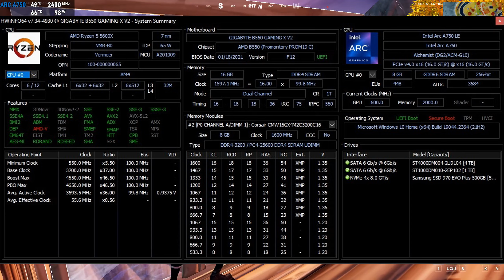Intel ARC A750 | Fortnite Performance Mode | 1080p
Intel Arc A750 Benchmark/FPS Test in Fortnite performance mode at 1080p. Gameplay recorded with a Capture Card to ensure no peformance loss.

TIME STAMPS

0:00      Intro
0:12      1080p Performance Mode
7:47      Specs and configuration

PC SPECS

◾️ Intel Arc A750 Limited Edition
◾️ AMD Ryzen 5 5600X
◾️ NZXT Kraken X53 240mm AIO Cooler
◾️ Gigabyte B550 Gaming X V2
◾️ Corsair Vengeance RGB PRO DDR4 3200MHz 16GB
◾️ Samsung 970 EVO Plus 500GB SSD
◾️ Corsair Vengeance 650M
◾️ Fractal Design Meshify C Dark TG
◾️ Elgato Game Capture 4K 60 Pro MK.2

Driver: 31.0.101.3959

PERIPHERALS

◾️ GIGABYTE G27QC 27" 165Hz 1440P Curved Gaming Monitor
◾️ HyperX Alloy FPS Mechanical Gaming Keyboard
◾️ Xtrfy M4 RGB Gaming Mouse
◾️ Steelseries Arctis 9 Wireless Headset
◾️ ADX Lava Gaming XL Mouse Pad